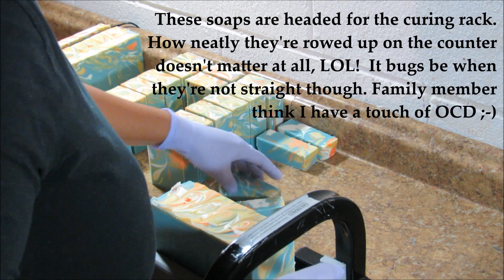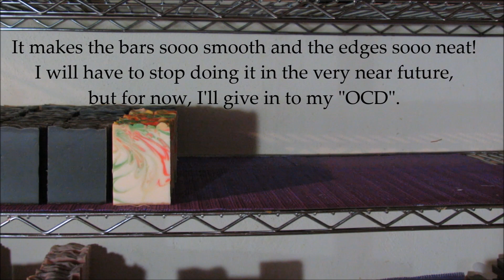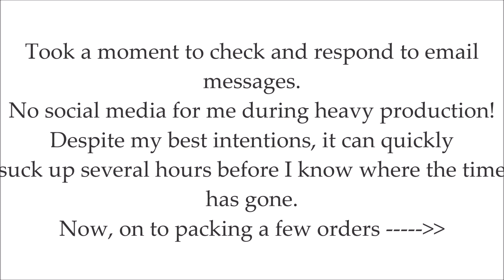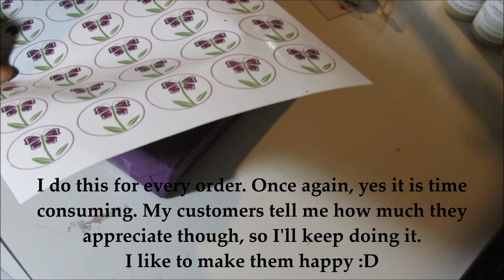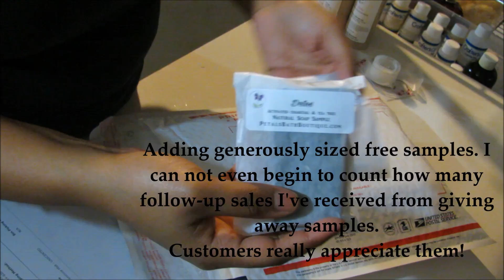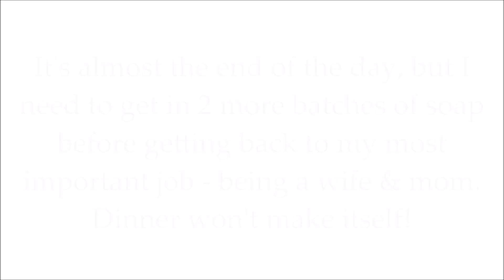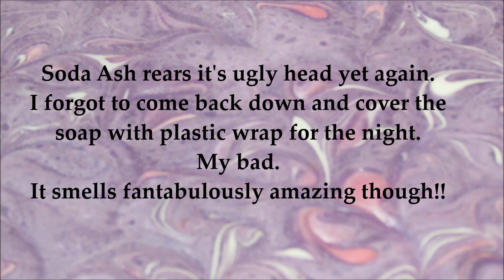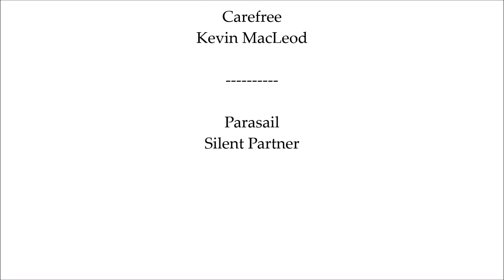Spend the Day with Me! | Petals Bath Boutique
I thought I'd bring you all along to see what a typical day is like for me.  You'll see lots of mishaps and mistakes, but hey, that's how it goes sometimes!  I hope you enjoy ♥